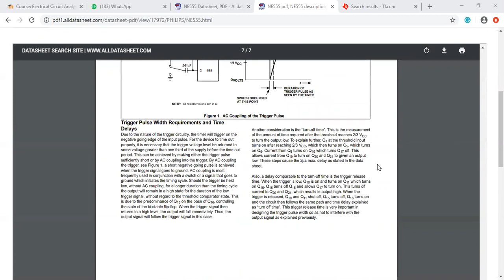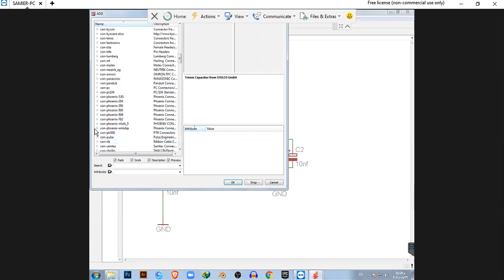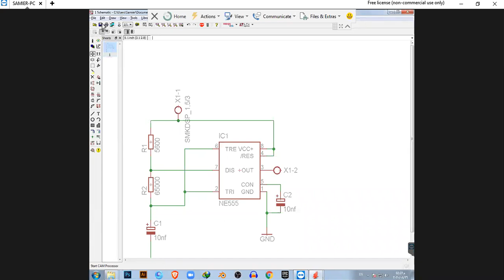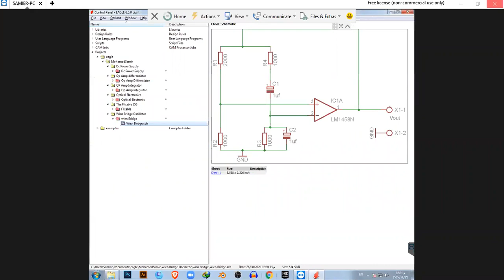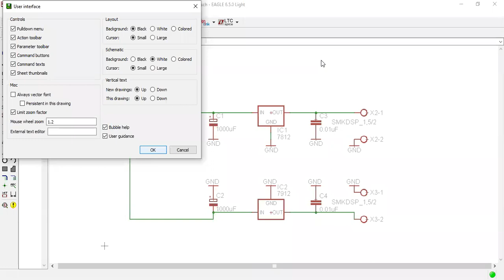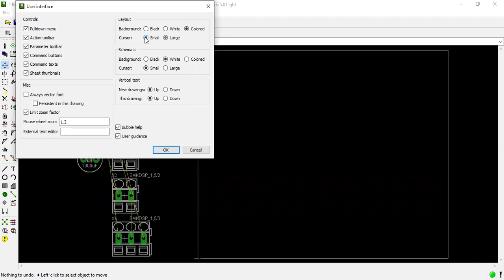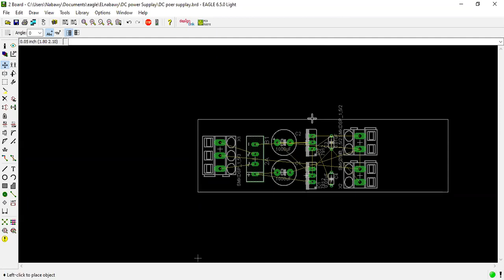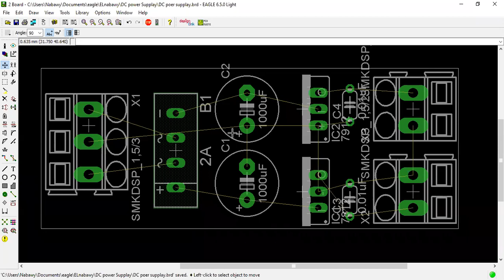ELCN160 PCB Training Day 3 video 3